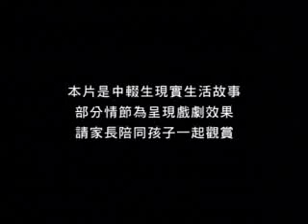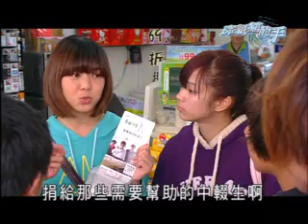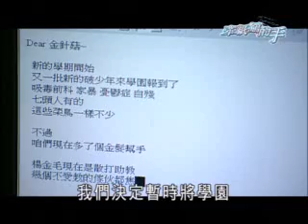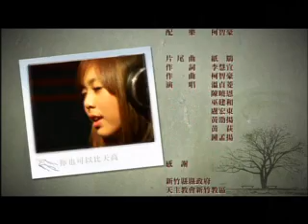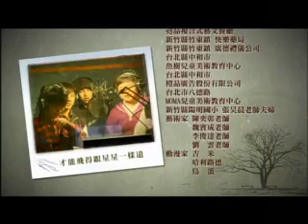牽紙鷂的手 第20集